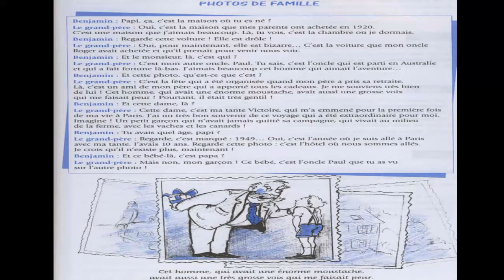Dialogue in french 39